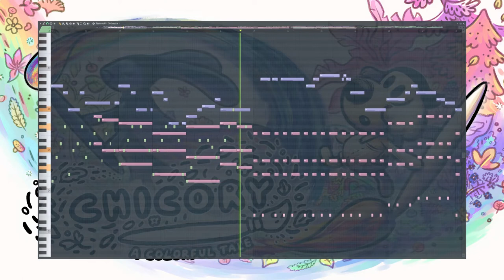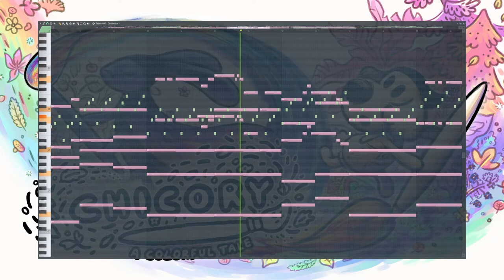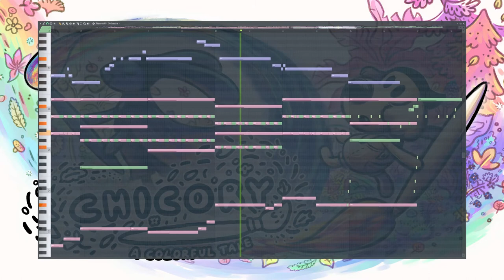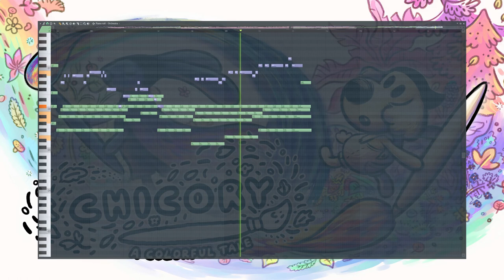The Mountain Top | Orchestral Cover [Chicory: A Colorful Tale]